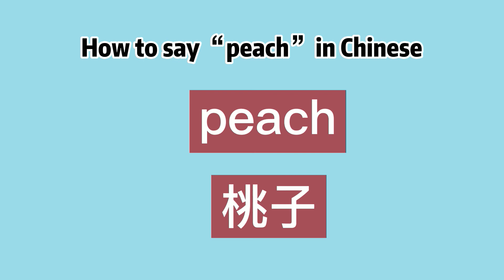How to say “peach” in Chinese